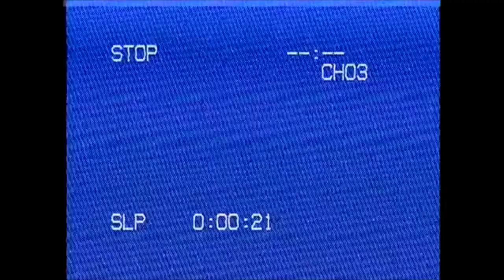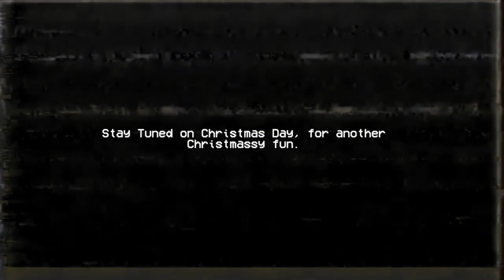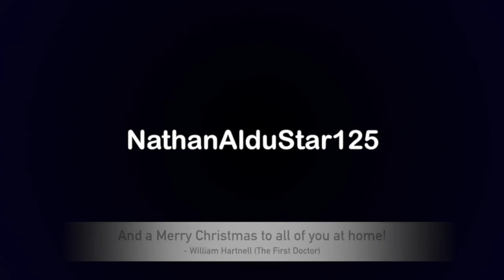SILENT NIGHT - Pony Town Shorts (Christmas Special 2021 Pt 1)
Aldu, @EEMMOsGaming  and VenomSnakeTV decide to re-create another Crack Cupcake Christmas Song, this time it's Silent Night.

Thank you for tuning into this video. If you enjoyed this video and want to see more, then be sure to hit the like button, Subscribe if your new, comment below for suggestions or feedback for future content, and hit the bell to be notified whenever a new video launches!

Note: Something is odd with Pt 1, something paranormal, hopefully this won't effect future content on my channel, but we'll have to see where things go from here.